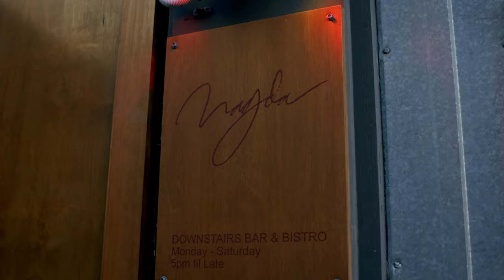Simon Gault's Secrets at Bar Magda! 🍸🍴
🌟 Auckland Hidden Gem You Need To Try: BAR MAGDA 🌟

WHEN:
Monday: 5pm — 10:00pm (kitchen closes at 8:30pm)
Tuesday to Thursday: 5pm — 12am (kitchen closes at 9:30pm, bar menu till late)
Friday — Saturday: 5pm — 2am (kitchen closes at 10:30pm, bar menu till late)

WHERE:

📍 25B Cross St, Newton, Auckland, 1010
Simon 🥂

👨‍🍳 *Explore Simon Gault Home Cuisine kitchenware range* ,👇 now available at Briscoes! 🛍️

Explore Simon's culinary world on his official website and try out some delicious recipes from Simon Deli! 📚👨‍🍳